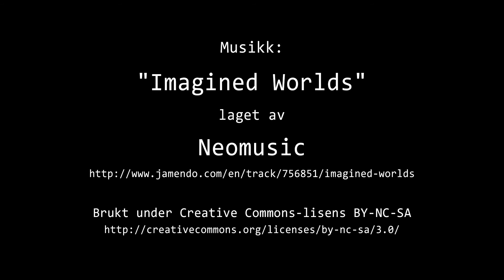Timelapse Cam 1 - 2. mars 2020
Været i Moss mandag 2. mars 2020.